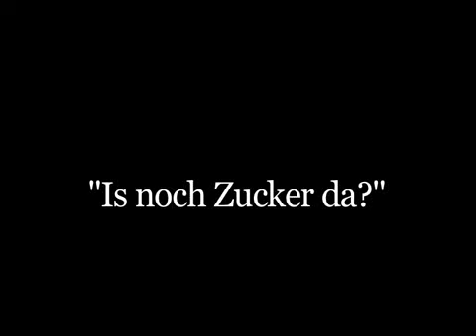HaH Image Film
The Hearing at Home project focusses on the needs of hearing impaired people in their home environment. The goal is to enable a better and longer participation in the communication society by integrating different improvements and technologies to assist phoning, watching TV and all other communication oriented activities.